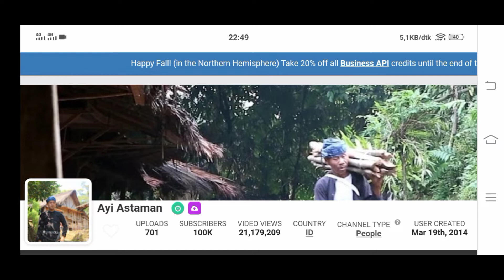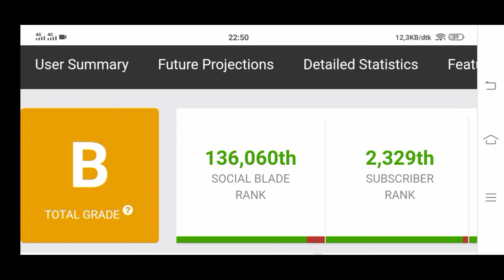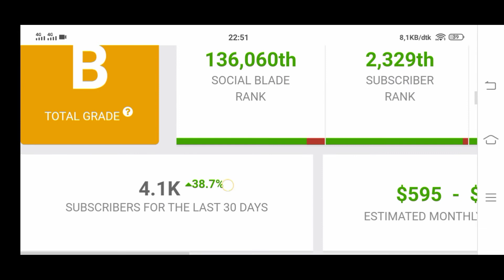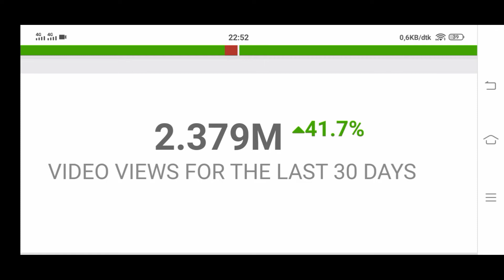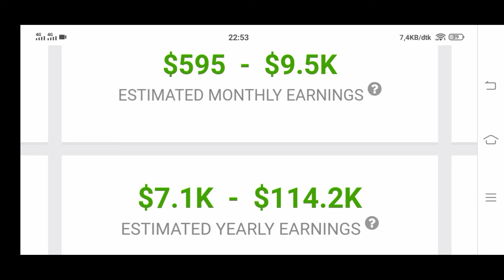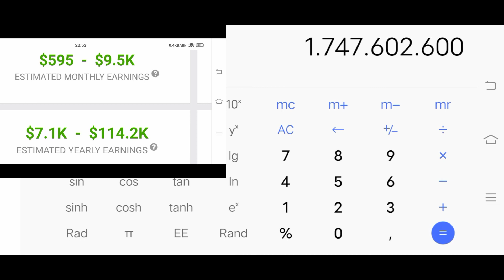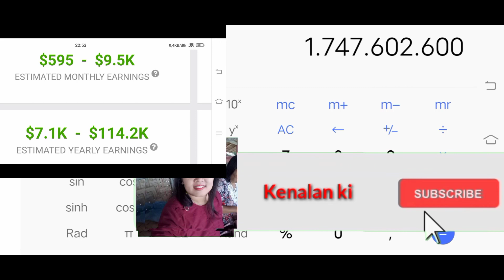Gaji YouTube Ayi Astaman terbaru bisa keliling dunia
Terimakasih.